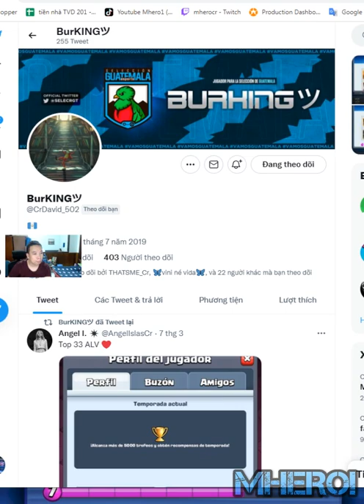Giant Witch Graveyard best deck in Clash Royale BurKING